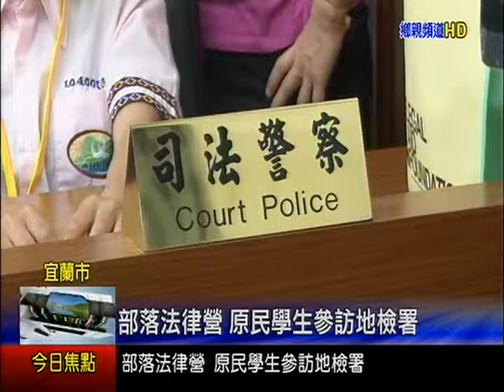部落法律營 原民學生參訪地檢署